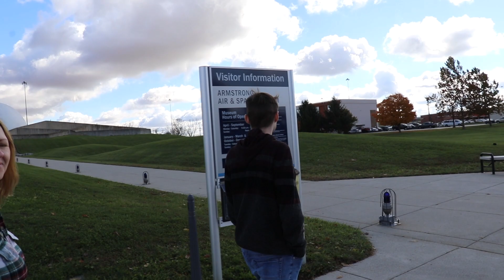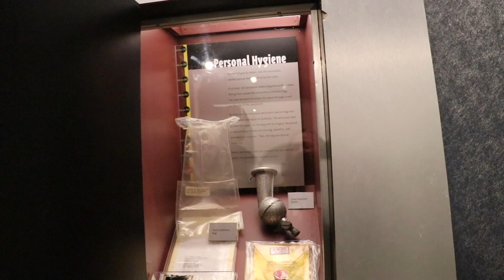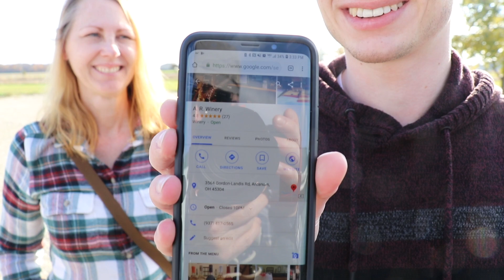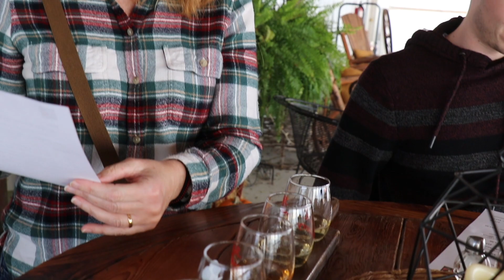We Visit Alec!